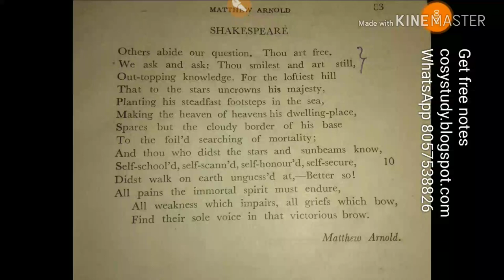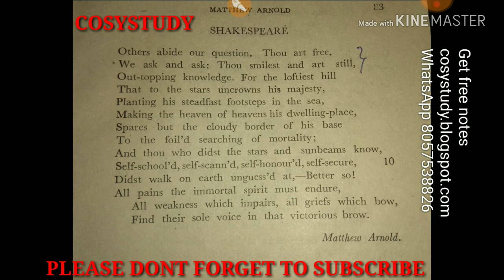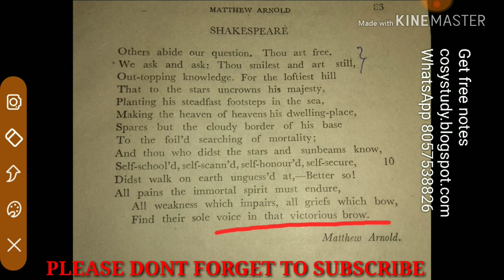Ugc Net |poetry|Shakespeare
best book for ugc net english literature
यूजीसी नेट अंग्रेजी साहित्य के लिए सबसे अच्छा किताब
See best book for ugc net english literature
Trueman's UGC NET English Literature
₹ 228
Amazon India
Quick view
₹ 393
Flipkart
Quick view
English for UGC-Net/Jrf/Slet (Paper II and III) and Other Competitive Examinations
₹ 899
Amazon India
Quick view
Arihant's Ugc Net English Literature
₹ 520
Schoolkart
Quick view
UGC NET/SET (JRF/LS) English Literature
₹ 5,500
Amazon India
Quick view
₹ 475
Madras Shoppe
Quick view
Top Rated Book for UGC Exam | Best Book for NET Exam Prep | amazon.in
Today's Deals
Sell A Product
Browse By Category
Kindle Store

See results in-app
Image result for best book for ugc net english literature
Trueman's UGC NET English Literature 2018 Edition (English, Paperback, B. P. Panigrahi) B. P. Panigrahi's Trueman's UGC NET National Eligibility Test/SET State Eligibility Test English Literature 1st Edition is a comprehensive book for CSIR - UGC NET/JRF aspirants.
Trueman's UGC NET English Literature 2018 Edition: Buy ...
Feedback
About this result
VIDEOS

22:32
Must Read Books For UGC NET English

10:07
best books for ugc net english literature and HOW to avoid FRAUD online ...
YouTube · Dr. Vishwanath Bite

4:21
20 Must-have Books for CBSE/UGC NET, SET, SLET, JRF in English Literature
YouTube · Miracle Institute English Literature [ UGC-NET ]

5:15
CBSE/UGC-NET/JRF Books for Self Study, English Literature

13:21
Most Important Victorian Novels for UGC NET English

15:54
Books not to be missed when preparing for UGC NET English

8:12
LIST OF 100 BEST MODERN NOVELS FOR UGC NET ENGLISH LITERATURE ...
YouTube · Random videos With NISHI

2:34
how to prepare/guidance for ugc/cbse net/jrf/SET in english literature with best ...

18:28

10:04
How to prepare for UGC NET English in 4 months?
Which book should I read to qualify the NET (English literature ...
14-Jun-2015 · From Plato to Post-modernism. Sahitya Bhawan English (Paper- II, Paper- III ) UGC NET/SLET/JRF. R Gupta UGC NET English Literature for UGC NET/SET/SET. Trueman's UGC NET English Literature for UGC NET/SET/SET. English Literature (Paper-ii,Paper-iii)- Arihant Publication For UGC NET/SLET.
What are the best books to prepare for UGC net JRF in English ...
20-Aug-2017
Which books are good to prepare for UGC NET English?
11-Apr-2017
What are the Most important books for UGC NET English?
07-Nov-2016
How to prepare for the UGC NET English Literature at home
19-Dec-2014
Frequently bought together. This item:Trueman's UGC NET English Literature by B.P. Panigrahi Paperback. UGC-NET: English Previous Years' Papers (Solved) (Previous Papers Solved) by RPH Editorial Board Paperback.
8 Most Important books for UGC-NET JRF SET in English Literature, with syllabus ...
10-Sep-2018 · UGC NET Tutor English Literature Paper II & III has been revised as per ETC. best book on ugc net english literature.
Trueman's UGC NET English Literature 2018 Edition: Buy Trueman's UGC ...
Rating
4.1  (22)
Books & Tips for CBSE NET English Literature | Alok Mishra
10-Oct-2017 · Best books for the preparation of CBSE NET English Literature examination. Previously known as UGC NET, read the ...
Highly Recommended Books for UGC NET (All Subjects Paper-I, II & III)
01-Aug-2017 · 1 Best Books for UGC NET